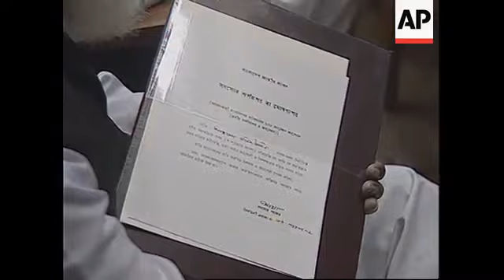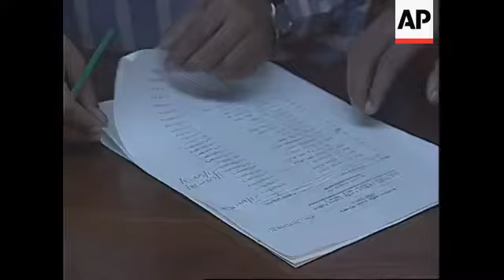BANGLADESH NEW MEMBERS OF PARLIAMENT TAKE OATH OF OFFICE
Hasan King Palace